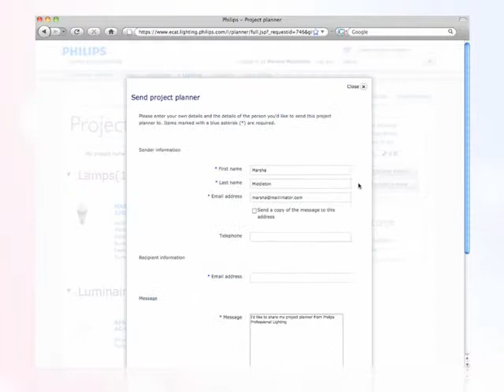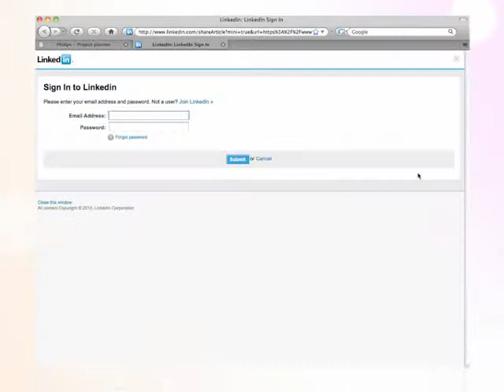Philips ProjectPlanner tutorial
We believe light is potential. Light is possibility. And we are bringing those possibilities to life. You can set up your own 'ProjectPlanner' to share and collaborate on project ideas. Select a list of products you are interested in and share your ProjectPlanner information with colleagues, partners, and customers.